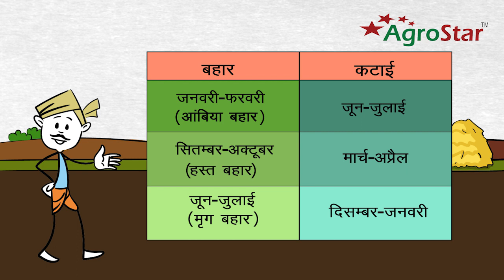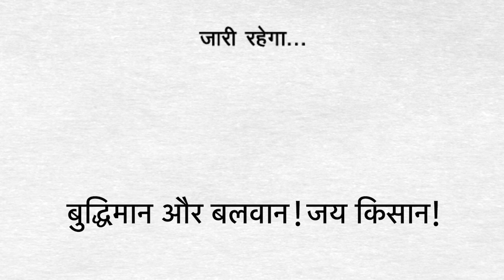Pomegranate - Guide 1 - Bahar Nutrient management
Part 1 of nutrient management in Bahar for Pomegranate.
Watch this video for detailed information.

If you want to reach out to AgroStar, simply give a missed call on:
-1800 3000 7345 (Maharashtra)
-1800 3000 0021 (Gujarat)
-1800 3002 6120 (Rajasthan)